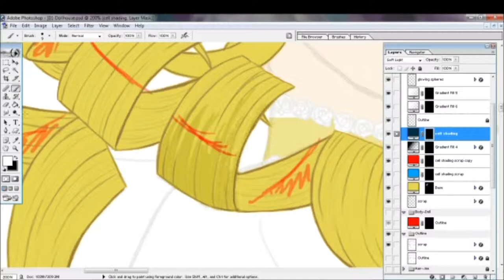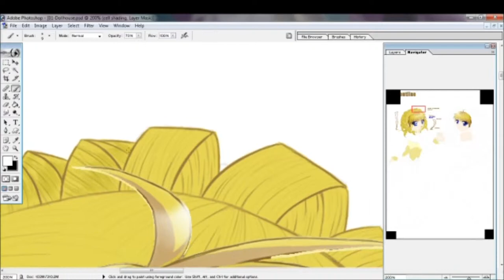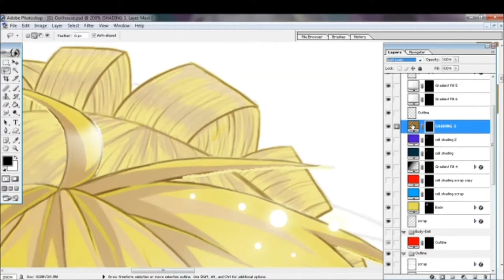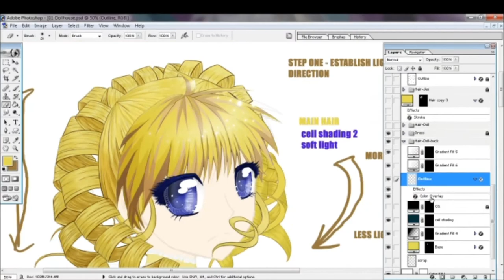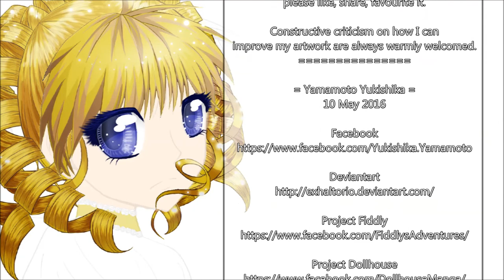Yukishika Advanced 06 - Ringlet wig shading tutorial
To me, I find ringlet hair is more complex to shade especially if I want to shade in more details. Just the hair structure itself is more complex ha-ha.